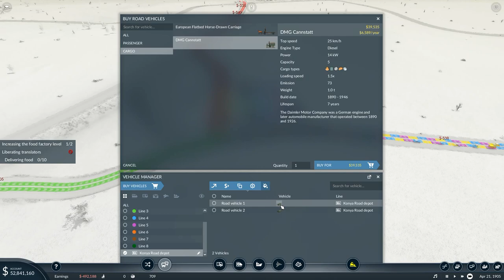Let's Play Transport Fever 2 #18: Modular Truck Stops And Train Stations!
The truck stops and train stations are modular.  I didn't actually realise what this meant until I started really getting into using them, we've got almost infinite customisation options on all the stations and truck stops, letting us set them up exactly how we want with lots of different routes running through them and everything!